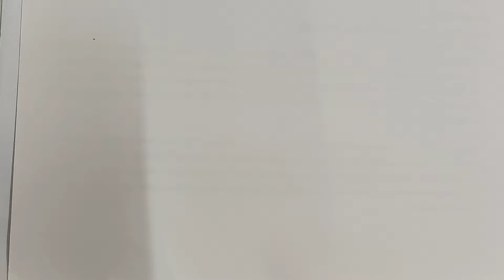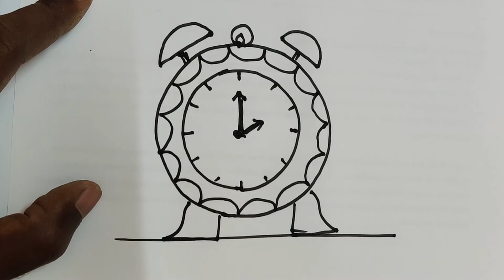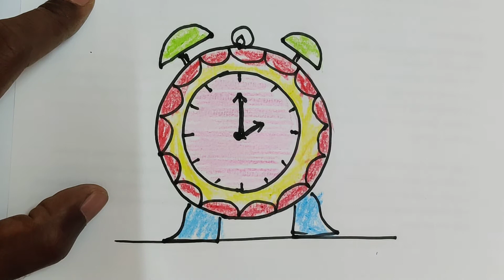How to draw Alarm clock? அலாரம் கடிகாரத்தை எப்படி வரையலாம்? (Learn to draw | easy drawing for kids)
அலாரம் கடிகாரத்தை எப்படி வரையலாம்? வரைய கற்றுக்கொள்ளுங்கள் | எளிதான வரைபடங்கள் | குழந்தைகளுக்கான வரைதல்